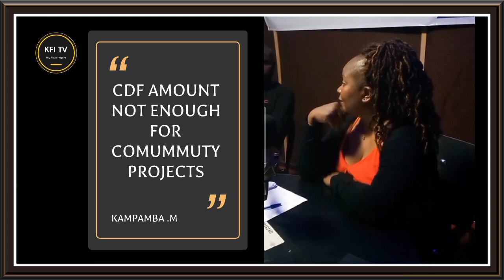CDF Amount Not Enough for Community Projects ~ PF Kalulushi MP KAMPAMBA MULENGA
Patriotic front Member for Kalushi KAMPAMBA MULENGA discuses the CDF (constituency development Fund) under UPND